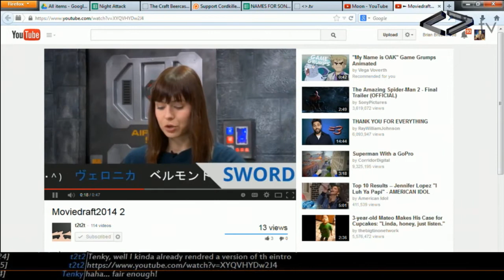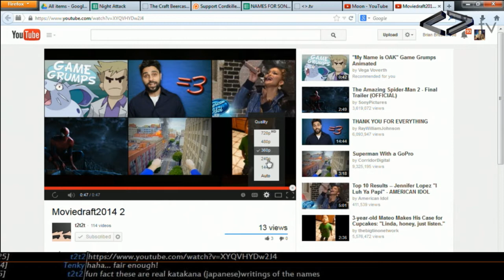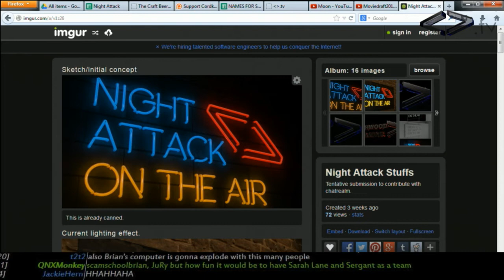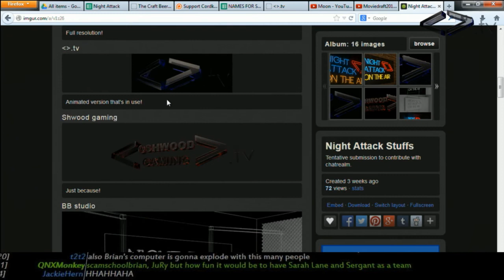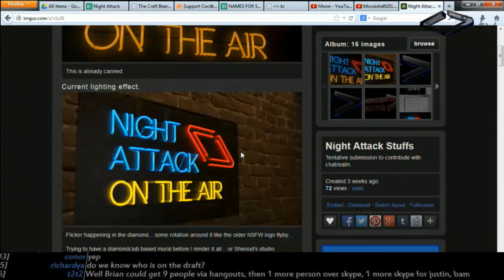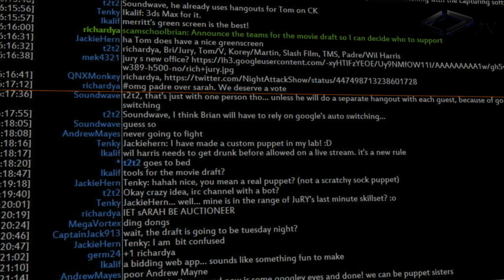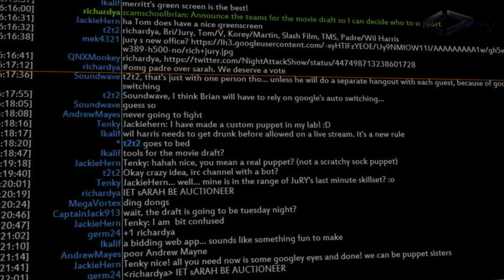Weird Things Ep. 113 - Fantassssssssssy Island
Recorded on March 23rd, 2014